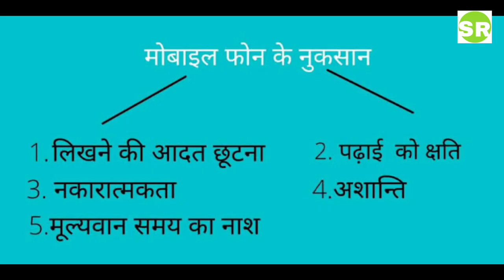Phone Ko Nasha. Nepali short film social awareness video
Bipan Rai- Baba
Sanjok Rai - Chora
Sudarshan Rai - Malik